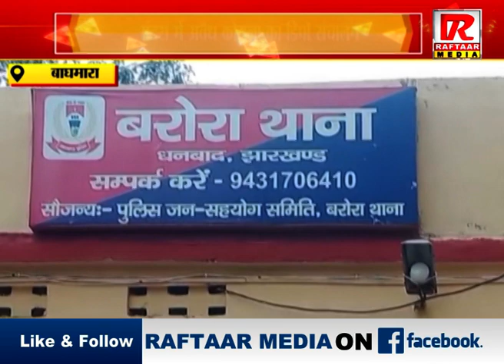बाघमारा : मंदरा में अवैध कोयला का डिपो संचालन बीसीसीएल के ट्रांसपोर्टिंग रास्ते में हो रहा संचालन